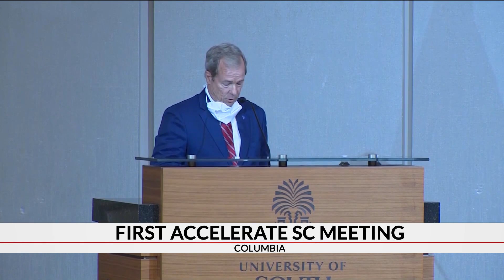Accelerate SC holds 1st meeting